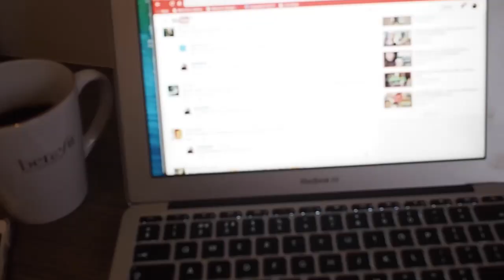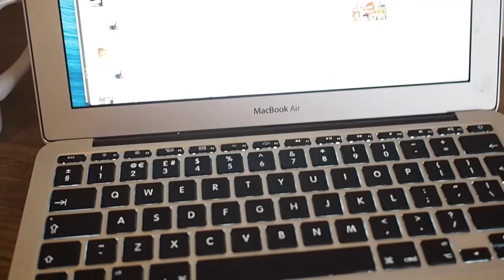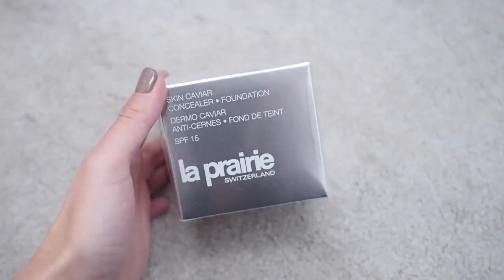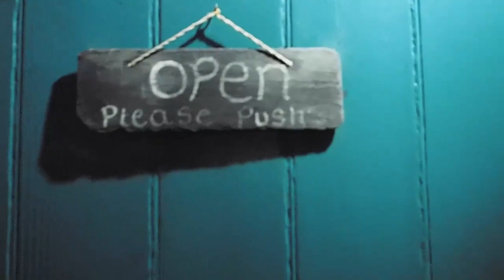VLOGMAS DAY 4 | Someone smashed into my car & Heading to Yoga | Lydia Elise Millen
The Bin men crash into my car, Lumi is really ill, see my hair completely au naturel and off to Yoga!